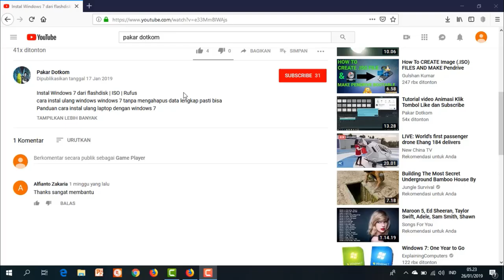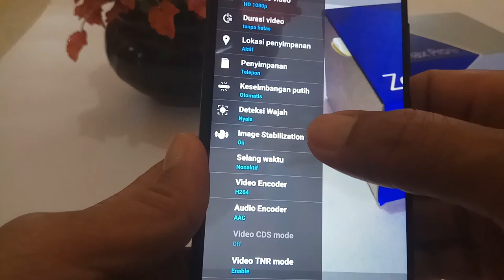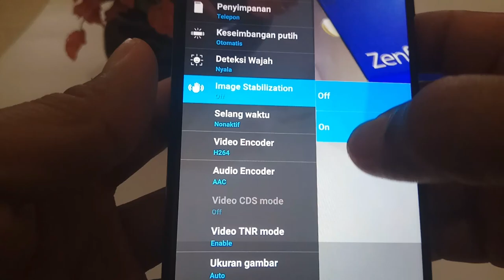Stabilkan Video Anda dengan Fitur EIS Kamera | Asus Zenfone Max Pro M1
cara menstabilkan Video kamera dengan Fitur EIS Kamera pada Asus Zenfone Max Pro M1